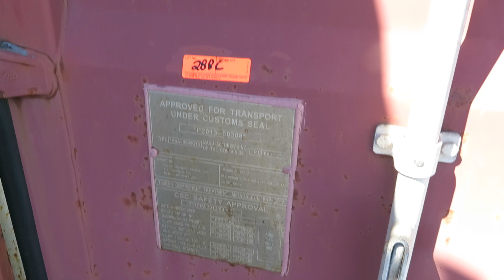Lot 288c Blue Ocean Barns Kona Auction IslandBid com